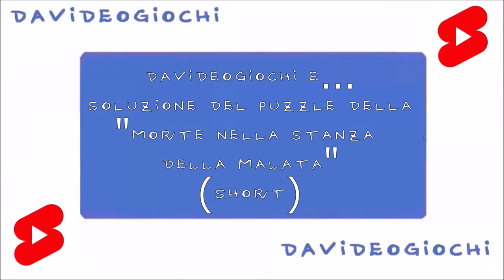DAVIDEOGIOCHI E... SOLUZIONE DEL PUZZLE DELLA "M0RT3 NELLA STANZA DELLA MALATA" (SHORT)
Ciao, artisti, e benvenuti sul Davideogiochi Channel, Arte a 360°.

0:00 Intro